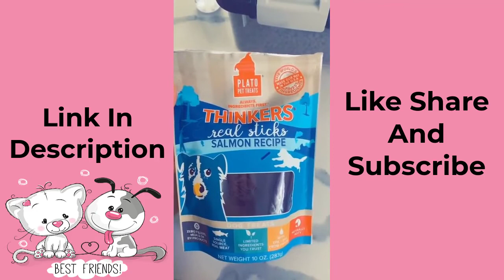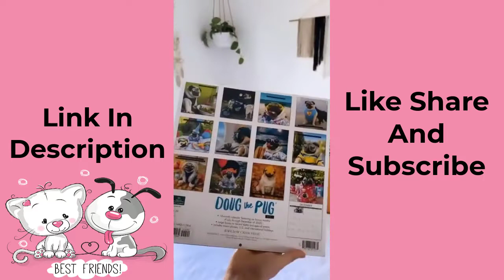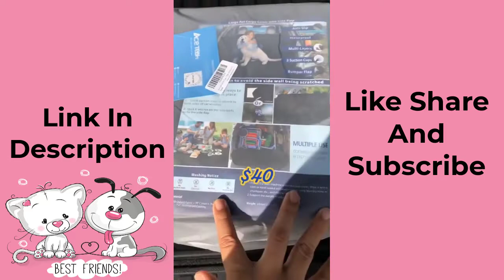Amazon Dogs Must Haves Part 37 with Links | Best Products With Videos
Hello and Welcome to The Best Products with Videos Channel:
In this video you will see amazon must haves 2022
Amazon must haves 2022 and amazon must haves 2022 products
Products Links:

Video #1 00:00
Dog Puzzel

Video #2  00:10
Pet Fountain
Cat Laser Toy
Pet Brush

Video #3  00:51
Fresh breath water additive
Omega-3 Blend for Cats and Dogs
Salmon treats
Food storage container
No pull collar
Lander leash

Video #4  02:44
Puppy stairs

Video #5  03:00
Dog mat

Video #6  03:12
Water Botel
Dog ball
Dog toys

Video #7  03:47
Wrinkle wipes
Crusty nose balm
ChomChom hair removal roller
Doug the Pug 2021 Wall Calendar
Doug the Pug 2022 Wall Calendar

Video #8  04:45
Pet stairs

Video #9  05:14
Pet cargo liner
Snuffle mat
Poop bag holder
Shammy towel
Pet bath
Dog seatbelts

Video #10   09:05
Oral Care Water Additive

Video #11  09:25
Anti barking collar
Dog stairs
Chewing Deterrent Spray
Zest Paws Oil
Pet water fountain

Video #12  09:43
Elevated Slow Feeder

Video #13  10:03
Solar water fountain

Video #14   10:50
Lickimat Classic Buddy

Video #15   11:10
Robot Mop Vacuum

Video #16  12:38
Dog bagpack

amazon favorites,amazon must haves,tiktok amazon finds,amazon must haves tiktok,
tiktok amazon,amazon finds tiktok,amazon finds,amazon finds tiktok compilation with links,
tiktok amazon finds compilation,amazon tiktok,amazon finds compilation,tiktok compilation,
amazon must have,amazon,tiktok amazon must haves,tik tok amazon finds compilation,
amazon tiktok finds,amazon haul,amazon must haves with links,amazon tiktoks,tiktok,
baby finds,amazon baby must haves
Amazon kitchen item,Amazon must buy kitchen products,Amazon baby products,
Amazon organiser,Amazon home utilities,Amazon space saving items,Amazon home decor,
Amazon Products 2022,Amazon